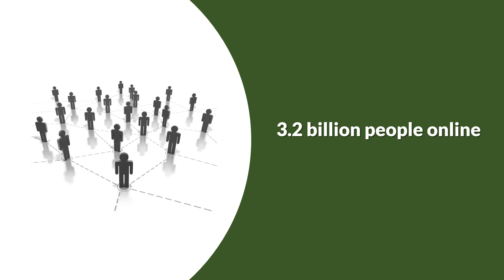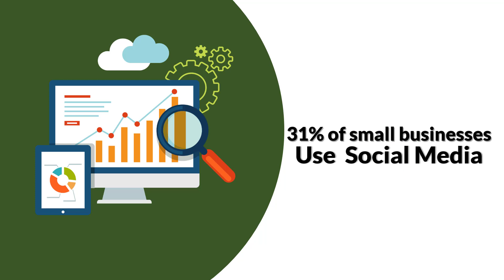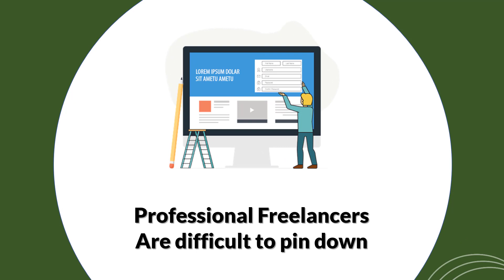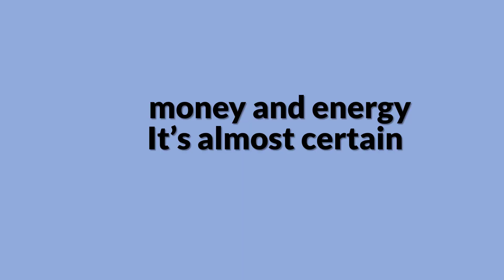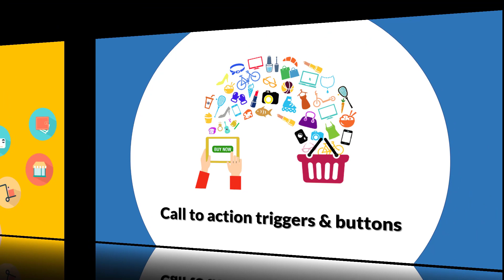Web Design Agency 1